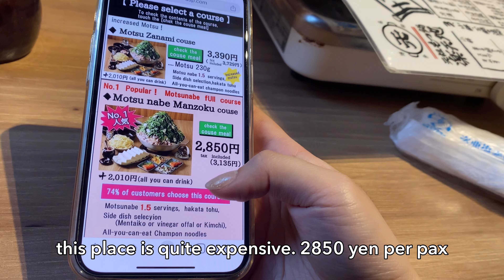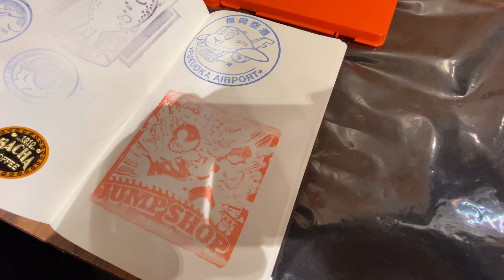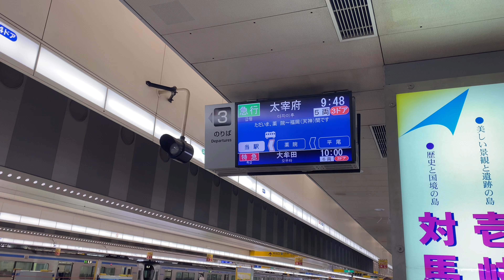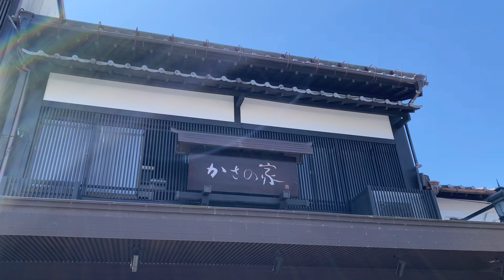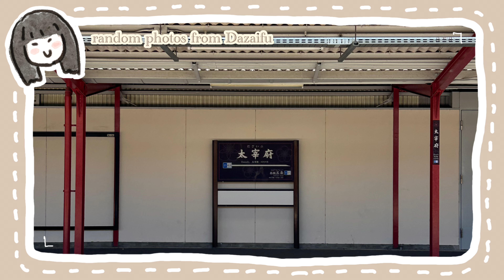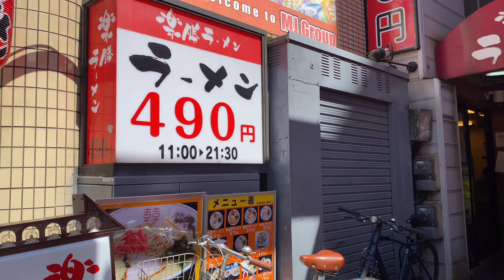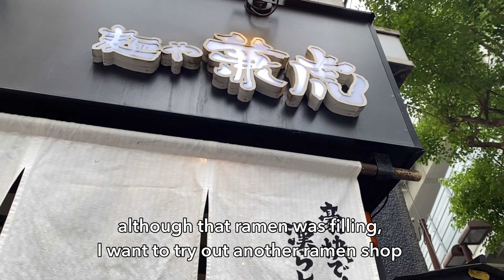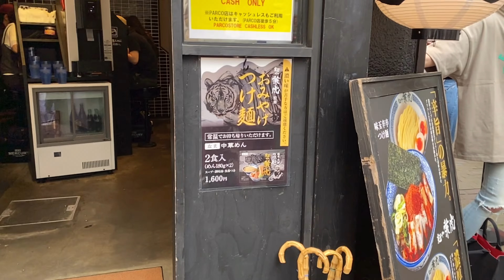Ramen hopping in Fukuoka 🍜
I will be staying in Fukuoka and make day trips out to other Kyushu cities. While in Fukuoka, I ate a lot of ramen and went on a half-day trip to Dazaifu.

(1:10) Shin Shin Ramen
Address: 1-1 Hakataekichuogai, Hakata Ward, Fukuoka, 812-0012, Japan

(2:49) Tokyu Rei Hakata room tour

(4:39) Hakata Motsunabe Rakutenchi Hakata Station Branch
(P.S. I got fooled by their google review of 4.8 stars, and my experience wasn't the best. I should have filtered the reviews and read from the bottom. Those 1 star reviews are real lol. I believe Motsunabe should taste better than what I had, so I will give it another try next time else where)

(07:55) Dazaifu

(10:28) Rakusho Ramen
Address: 2 Chome-6-36 Tenjin, Chuo Ward, Fukuoka, 810-0001, Japan

(12:32) Ramen Kanetora
Address: Japan, 〒810-0004 Fukuoka, Chuo Ward, Watanabedori, 4 Chome−9−18, Fukusyu Bldg, 1F

(15:19) Ichiran Ramen